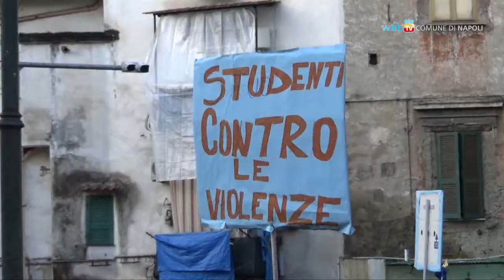Contro la violenza, la grande marcia per Arturo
Da piazza Miracoli alla Caserma Garibaldi in migliaia hanno sfilato per esprimere vicinanza ad Arturo, il diciassettenne vittima di violenza in via Foria.